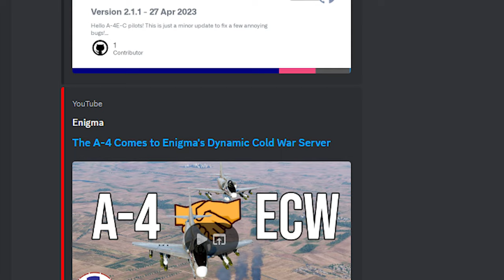Use These Loadouts on the A-4E in Multiplayer | Digital Combat Simulator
Hello and welcome back!  I'm sure any regular viewers of my channel can imagine that I was thrilled to hear that the Community A-4 Skyhawk for DCS world had been added to Enigma's Cold War server in multiplayer.  I've been waiting for this for far too long, so I jumped in the jet for a few sorties. During my time online, I saw a few folks taxiing out with weapon choices that left me a little… confused. So I wanted to take some time and discuss some of the loadouts I plan on using on the server, depending on the mission and target I plan on attacking.  The goal is to hopefully shift the mindset of DCS attackers from "let me try and get 69 tank kills in one sortie, but I get shot down before I drop half my ordinance" to, "let's get a few meaningful kills and RTB."

One of the key aspects of any successful mission is selecting the right weapons and equipment. We'll be taking a deep dive into the various loadout options available for the DCS A-4E Skyhawk. From air-to-air missiles and rockets to bombs and cannons, we'll be covering a range of weapons to help you find the perfect combination for your playstyle.

We'll also be covering the importance of balance when it comes to selecting your loadout. It's essential to have a mix of weapons and equipment that allows you to engage all types of targets, from ground vehicles and structures to air-to-air combat against other aircraft.

So, if you're looking to dominate the skies in your DCS A-4E Skyhawk, don't miss out on these essential multiplayer loadout suggestions. Check out our video now and get ready to take your gameplay to the next level!

DCS is a free to play Combat Flight Simulator spanning World War Two to the Present Day.

00:00 - Introduction
00:48 - Interdiction/CAS
01:55 - SEAD/DEAD
02:33 - Heavy Strike
03:02 - Tips and Tricks
04:13 - Outro